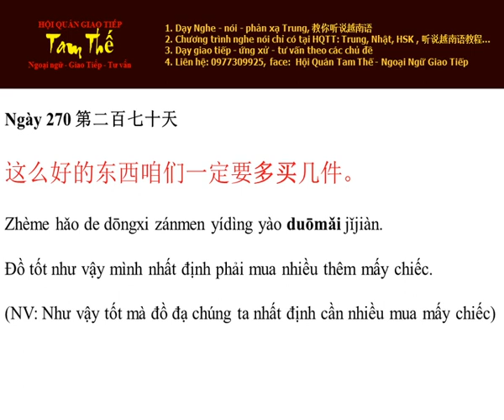Ngay 270 Đồ tốt như vậy nhất định phải mua nhiều thêm mấy cái - NgheNoiTiengTrungMoiNgay